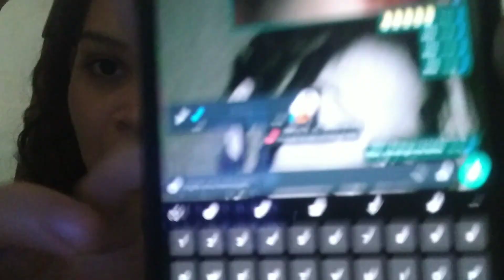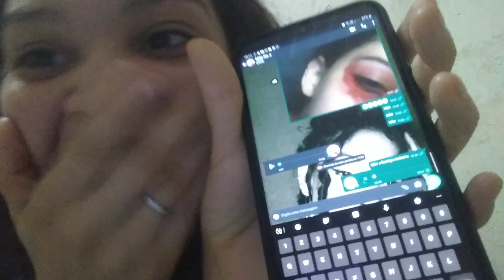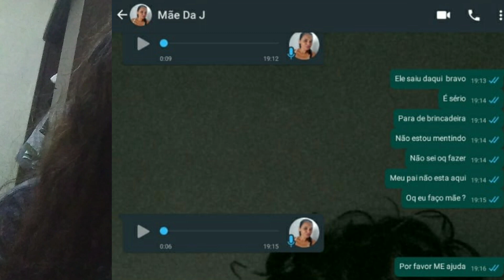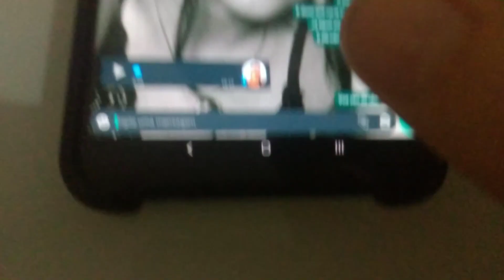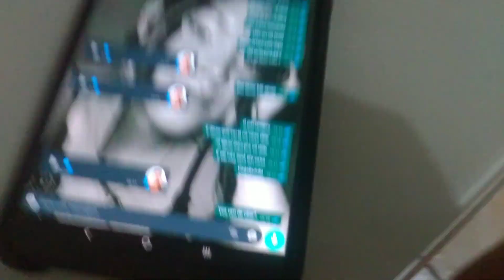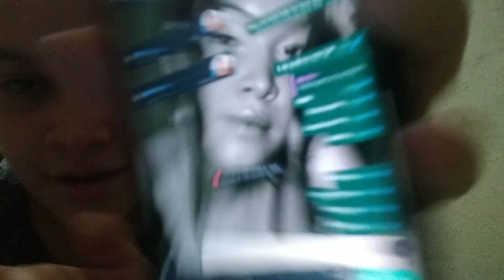FUI AGREDIDA PELO MEU NAMORADO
fala gente assistir aí o vídeo que eu fiz a primeira trolagem aqui do canal com a minha mãe finge que o meu namorado me agrediu e até a polícia ela ia chamar, tá top demais